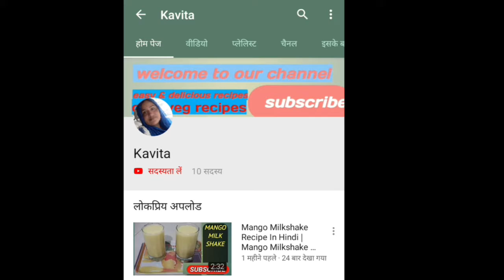Veg Biryani | Vegetable Biryani| Veg Pulao By Kavita Loharu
Welcome friends.
     Today we make veg biryani try this recipe and send feedback on comment section.